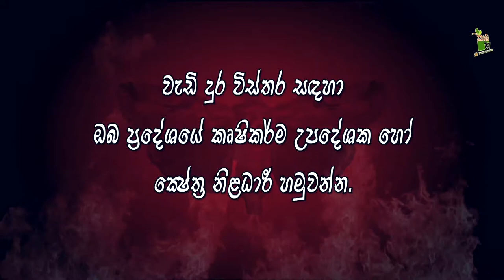මැයි 15ට පෙර බඩඉරිගු බිජ සිටුවා අවසන් කරන්න-Department Of Agriculture Sri lanka Krushi tv channel